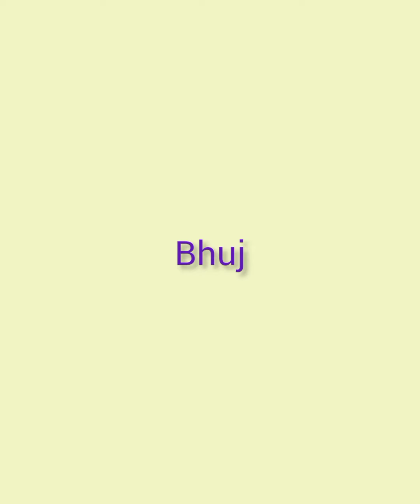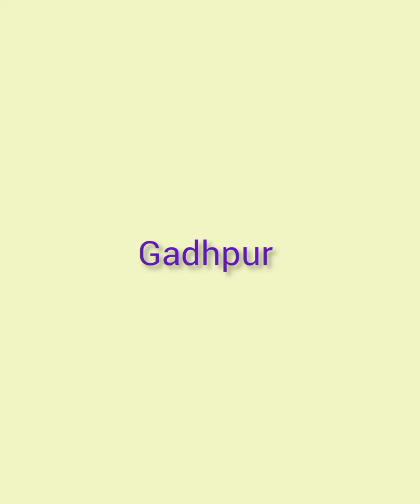આજના શ્રૃંગાર દર્શન,स्वामीनारायण मंदिर न दर्शन 18/04#viral#video#viralvideo